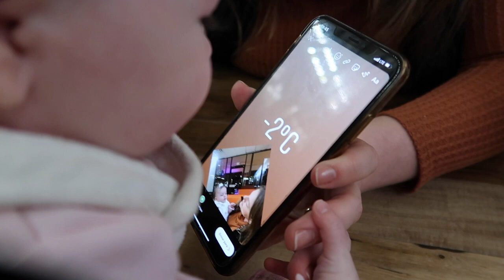Meu bebê já pega o celular!